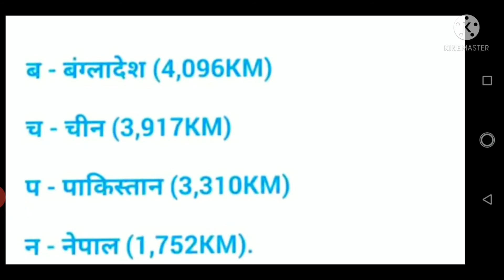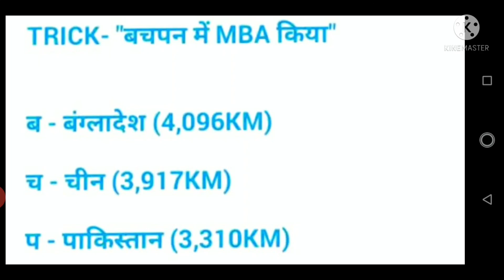G.K,:TRICK: भारत की स्थल सीमा पर पड़ोसी देश।